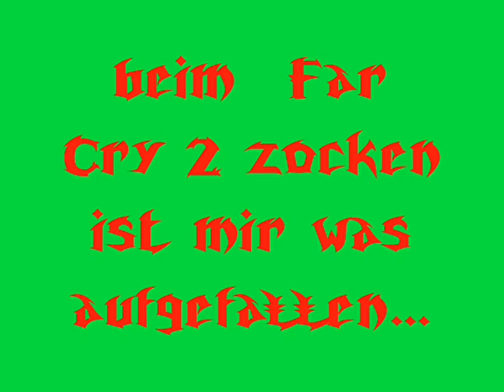Far Cry 2 Dummheit